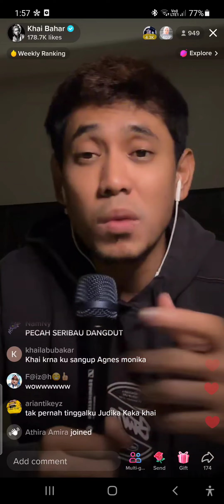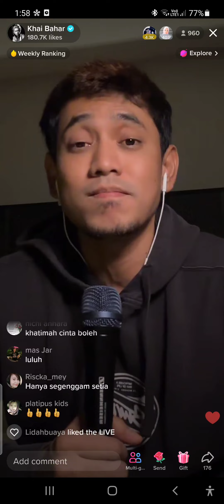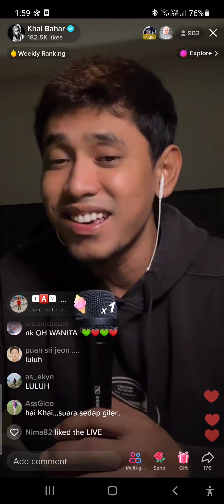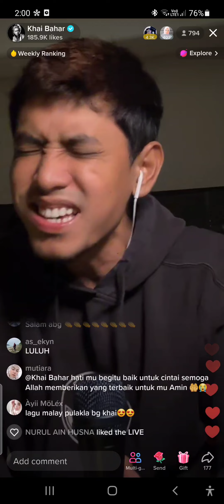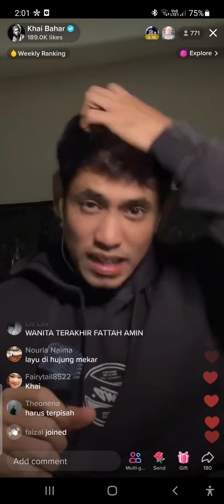(14) Khai Bahar - Bukan Cinta Biasa (Afgan) Tiktok LIVE 27/11/2022